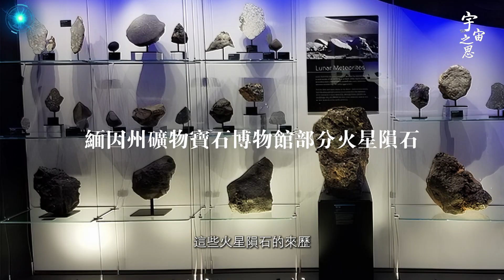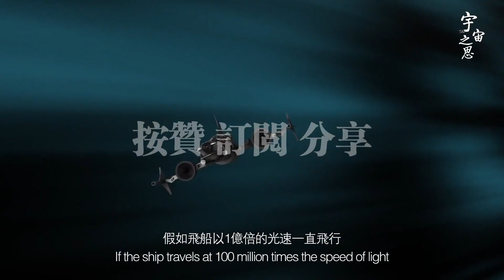如果在月球發現恐龍化石，請不要驚訝！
如果在月球发现恐龙化石，请不要惊讶！